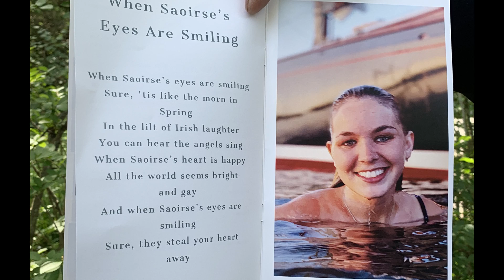Funeral for Saoirse Kennedy Hill on Cape Cod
Kennedy family members and friends attended a funeral mass for Saoirse Kennedy Hill at Our Lady of Victory in Centerville on Monday.